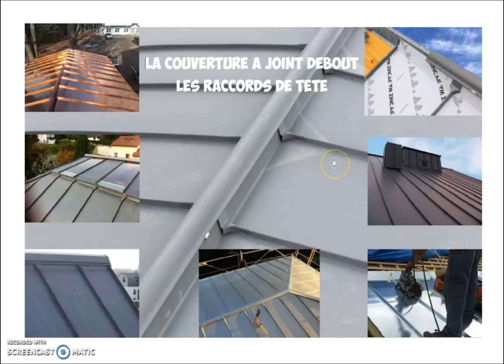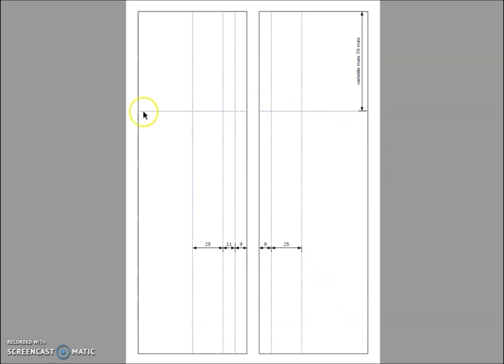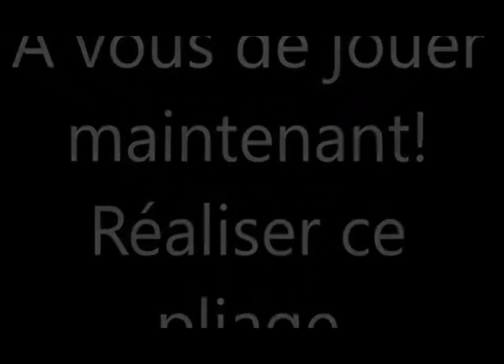🔥ОБУЧЕНИЕ КРОВЕЛЬЩИКОВ ОНЛАЙН И ОФФЛАЙН ОДНОВРЕМЕННО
🔥ОБУЧЕНИЕ КРОВЕЛЬЩИКОВ ОНЛАЙН И ОФФЛАЙН ОДНОВРЕМЕННО ВЫБИРАЙТЕ ТАРИФ: Авторский онлайн видео курс с нуля, пошагово, с обратной связью, по немецким первоисточникам.
🔥 Справки по ОФФЛАЙН обучению - 15 дней, за 70 000 руб. по телефону: , Олег Муразович, мастер производственного обучения или , Эдуард Гравичевич, старший мастер производственного обучения, Колледж Водных Ресурсов.

  👍 Дистанционное обучение устройству  фальцевой кровли - ВИДЕО КУРС "Типовые узлы кровли", 2 месяца, для новичков, фальцевая кровля своими руками.
 🔥 Идеально подходит для плотников, альпинистов, трубочистов, для всех, рукастых мужиков, кто хочет стремительно увеличить свой семейный доход и расплатиться, наконец, - по долгам, кредитам и ипотекам.
✅ Продаются три комплекта:
✅Для самых любопытных фанатов ФАЛЬЦЕВОЙ КРОВЛИ, а я знаю, таких немало, есть бодрящая новость. В рамках международного проекта  FALZ ONLINE обучение кровельщиков по металлу будет проводиться СМЕШАННО, т.е. В начале установочные занятия 15 дней в оборудованной КРОВЕЛЬНОЙ Мастерской, а затем, для закрепления полученных знаний, обучение ДВА месяца но, уже ОНЛАЙН, по тарифу ОПТИМАЛЬНЫЙ, - 40 000 руб. Сочетание ОНЛАЙН И ОФФЛАЙН обучения кровельщиков, на начальном этапе, - это революционный прорыв, это полноценное систематическое полное завершонное качественное обучение, совмещающее самые  лучшие СТОРОНЫ, как ОНЛАЙН, так и ОФФЛАЙН обучения. А что после 2 месяцев обучения, спросите Вы, любознательный😀
✅Гениальный ответ:продолжение в закрытом международном кровельном клубе  FALZ ONLINE.
🔥А это мечта, которая станет былью о непрерывном кровельном образовании в мировом масштабе.
☑️Объединить разрозненные силы т.е. известных фальцблогеров из разных стран: Германии, Польши,  Швеции, Франции, Венгрии, Канады, США.
🔥Гениальная идея ТРИ В ОДНОМ: непрерывное обучение кровельщиков, по порядку, ОФФЛАЙН - ОНЛАЙН - КЛУБ
👏Браво, маэстро! Маэстро, это я.